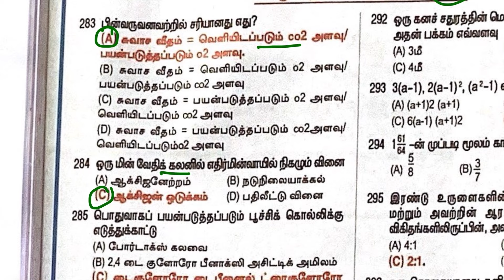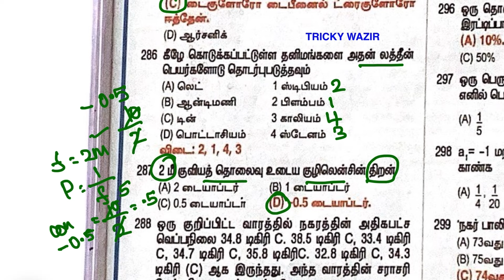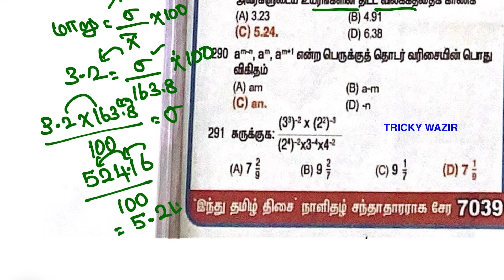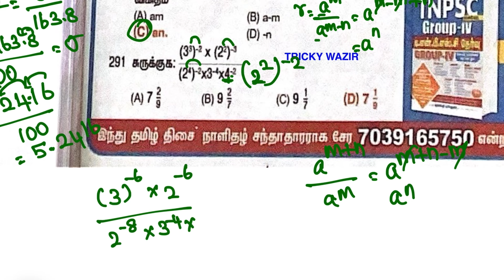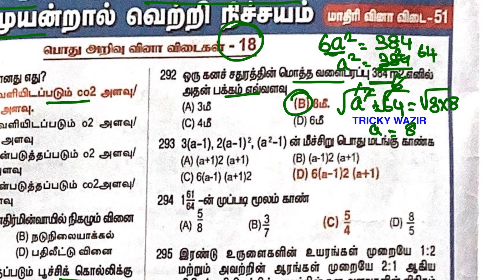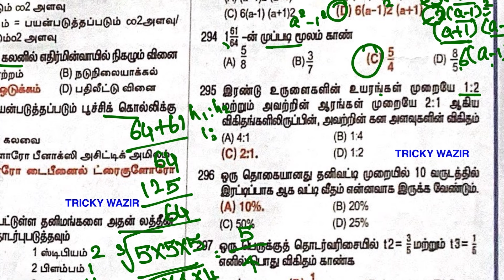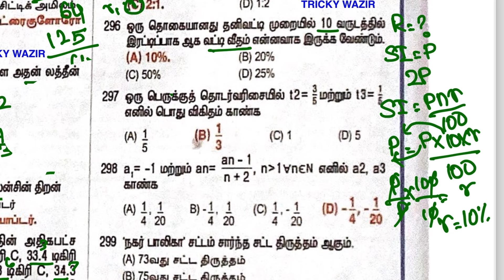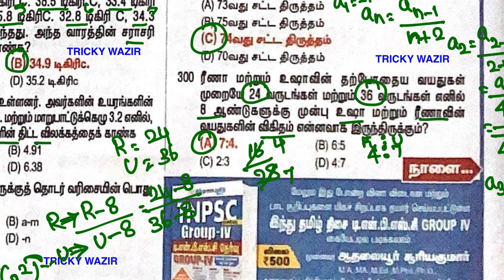✅TNPSC GROUP4 MODEL QUESTION 26.05.2024 (பொதுஅறிவு வினா விடை) 💥தி இந்து தமிழ் நாளிதழ்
TNPSC GROUP4 TAMIL QUESTION
TNPSC GROUP4 TAMIL MODEL QUESTION
TNPSC GROUP 4 EXAM MATERIALS
tnpsc group4 exam complete notes
TNPSC group4 Tamil
TNPSC important question
TNPSC group4 important question
TNPSC history question
TNPSC geography question
TNPSC Tamil question bank
TNPSC where to study
TNPSC notes in Tamil
TNPSC important question
TNPSC GK question
TNPSC Tamil complete question bank
TNPSC group4 preparation
TNPSC Hindu Tamil newspaper model question
TNPSC model question newspaper
TNPSC newspaper model question
TNPSC previous year question
TNPSC most important question
TNPSC Tamil revision test
TNPSC Tamil school syllabus 6th Revision test
TNPSC Tamil school book 7th Revision test
TNPSC Tamil school book complete revision test
TNPSC Tamil school book revision test
TNPSC Tamil revision question by tricky wazir
TNPSC jobs in Tamil
TNPSC group4
Tnpscexams
TNPSC group2/2a
Tnpscexams exam
Tnpsc books
Tnpscexams books material
TNPSC Tamil complete notes
TNPSC all notes
TNPSC history question
TNPSC history most important question
TNPSC history revision questions